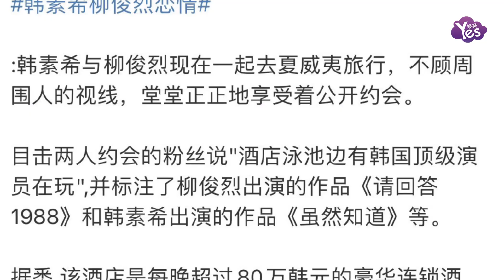柳俊烈經紀公司發佈公告 將起訴惡意誹謗者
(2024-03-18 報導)